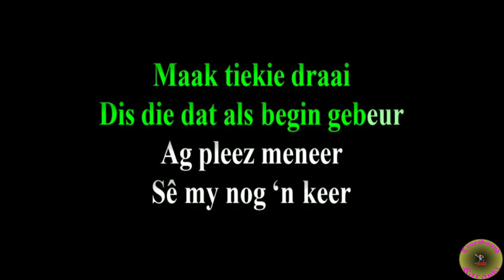Oom Faan Se Plaas Karaoke Demo